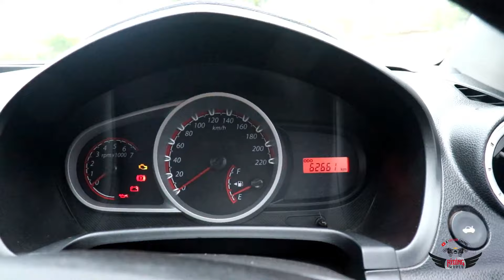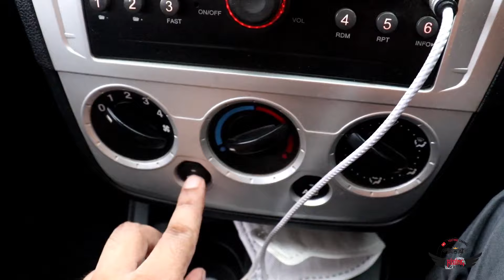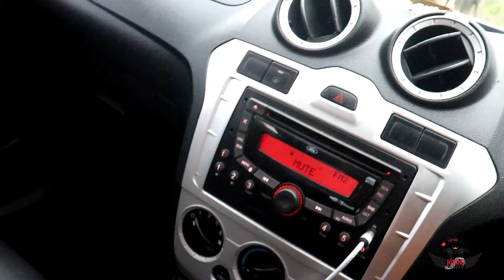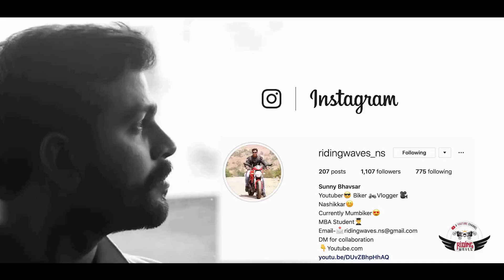Ford Figo Petrol 2011 | Detailed Review | Long Term 63K KMs | Is It For You? | Mileage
In this video i'm going to talk about my Ford Figo 2011 Petrol variant ownership review...this is one of the most comprehensive review of ford figo review where i'm going to discuss topic like Mileage,Interiors,engine etc.

ford figo long drive review

ford figo aspire team-bhp ownership review

ford figo long term review

ford figo remap

ford figo petrol review

ford figo 1 lakh km service cost

ford figo remap team-bhp